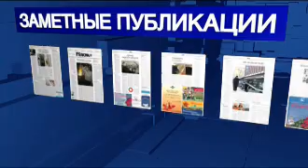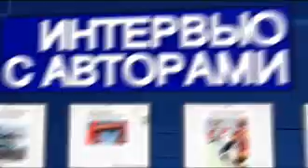Видеообзор Гудка от 17.10.11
О мастере земляного полотна.